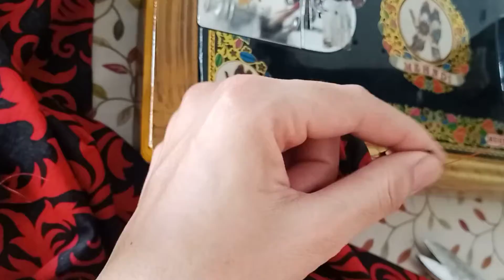Eid special frock cutting and stitching, Teenage girl frock design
You are Wellcome to my channel  Daily Dose. This channel is all about different ideas of stitching and cutting.
eid special frock
frock cutting and stitching
Teenage frock cutting and stitching
sewing tips and tricks
needle girl
reet designs